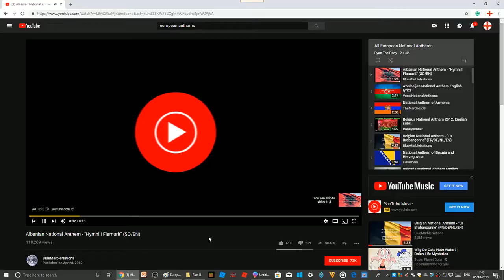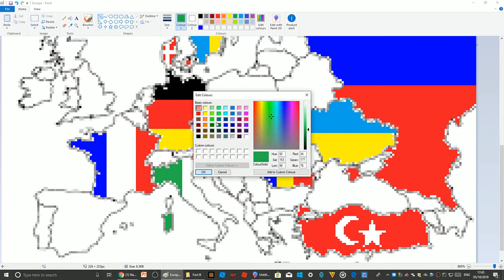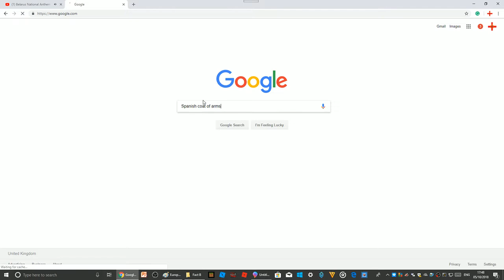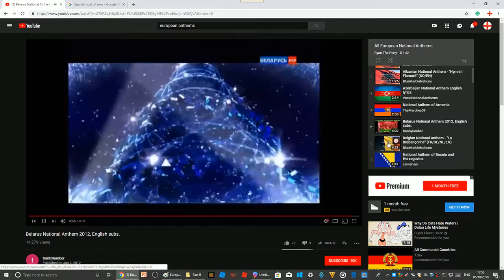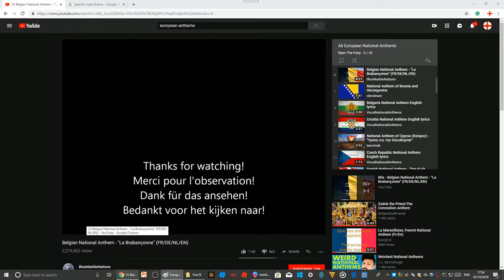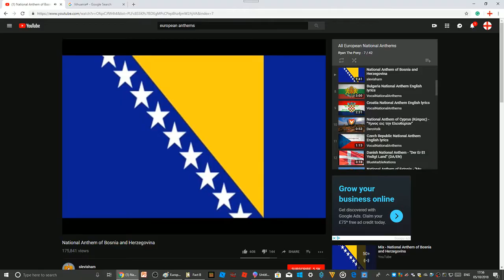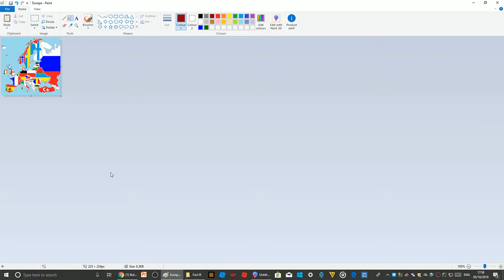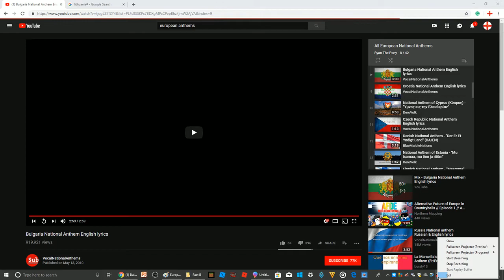Europe Map Flags-Part 1-MS Paint